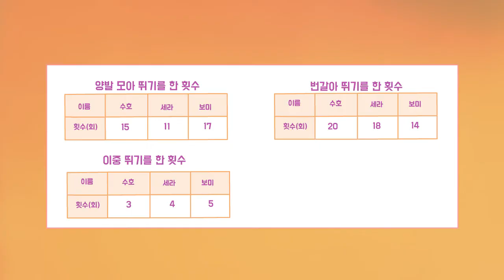[단원 도입] 3학년 2학기 6단원- 자료의 정리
3학년 2학기 6단원 자료의 정리
1차시 도입을 위한 애니메이션 자료입니다.